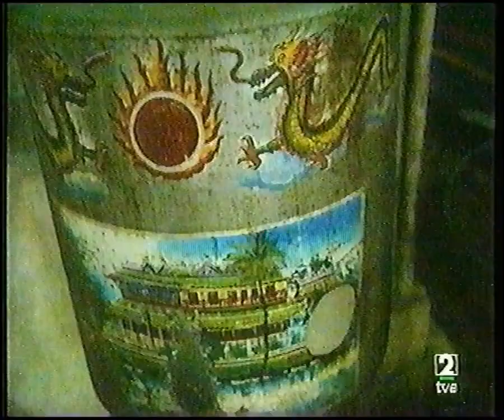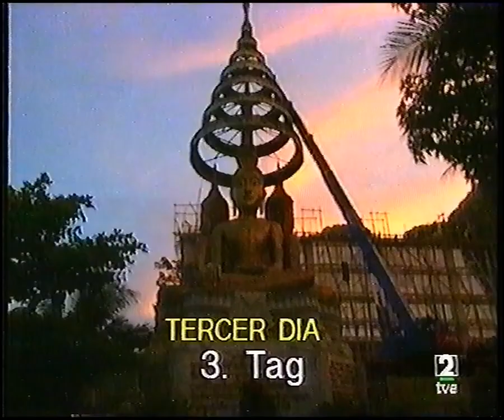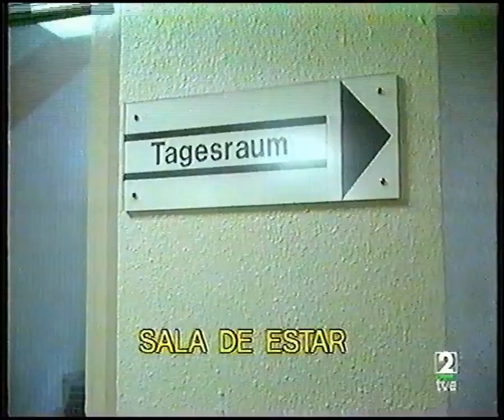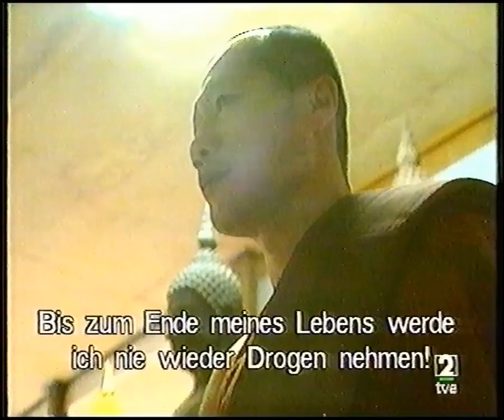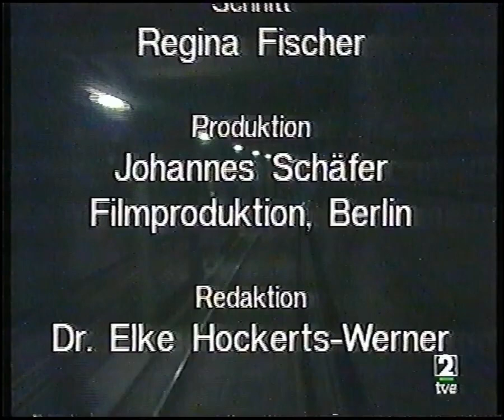Documental: ¿Legalizar las Drogas? (2/2) Viaje al Infierno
Legalizar o no el consumo de drogas,en esta Noche Temática se muestra la cruda realidad de los que intenten salir del infierno de la drogadicción y las consecuencias de la prohibición y persecución de las drogas y la posibilidad de legalizarlas .